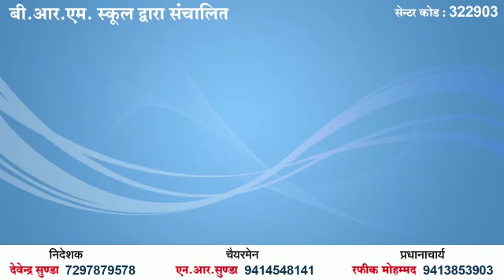न्यू केंपस एंड न्यू कोर्सेज स्टार्ट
Video from rapheek mohammad